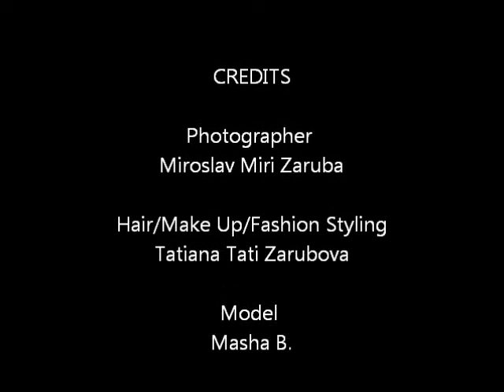Miroslav Miri Zaruba Photography - Fashion photoshoot with Masha and Tati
Fashion Shoot with an amazing model Masha and with the most talented MUA/Hair/Fashion stylist Tati   and  me ;-)